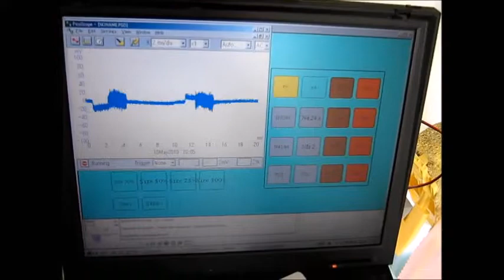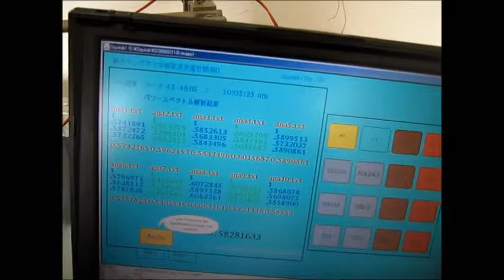超音波実験 Ultrasonic experiment ‹超音波システム研究所 ultrasonic-labo›